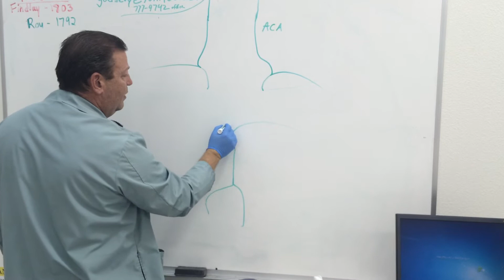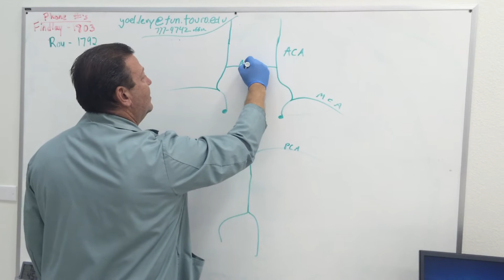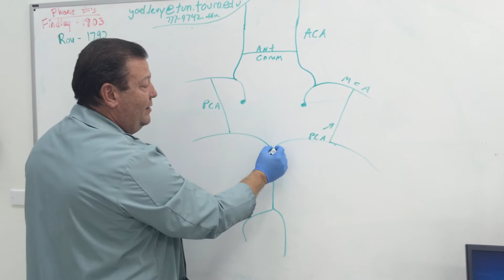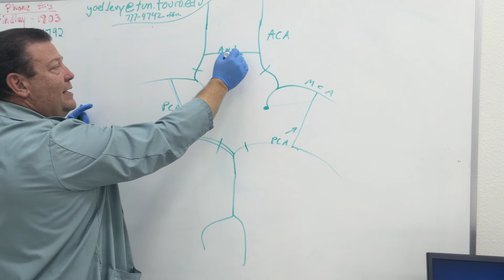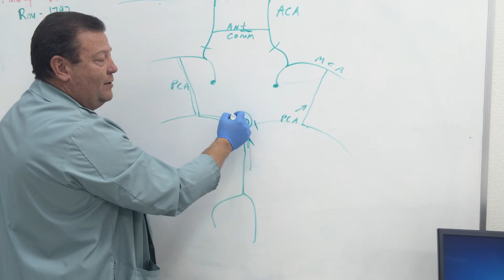Dr. Preddy Video Touro NV 2015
Circle of Willis